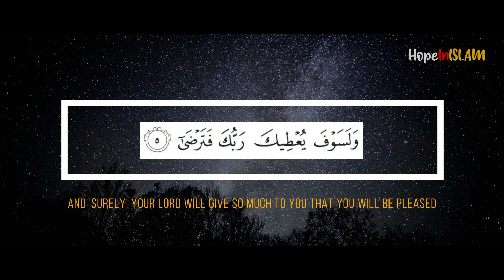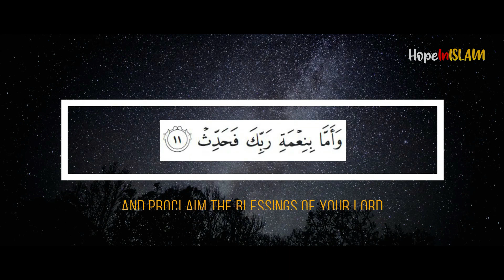SURAH AD-DUHA (The Morning Hours) - Beautiful Heart Melting Recitation With English Translation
Surat Ad-Duha (The Morning Hours)
Listen and Recite When Sad or Depressed

Wadduha
Wallayli itha saja
Ma waddaAAaka rabbuka wama qala
Walal-akhiratu khayrun laka minaal-oola
Walasawfa yuAAteeka rabbuka fatarda
Alam yajidka yateeman faawa
Wawajadaka dallan fahada
Wawajadaka AAa-ilan faaghna
Faamma alyateema fala taqhar
Waamma assa-ila falatanhar
Waamma biniAAmati rabbika fahaddith